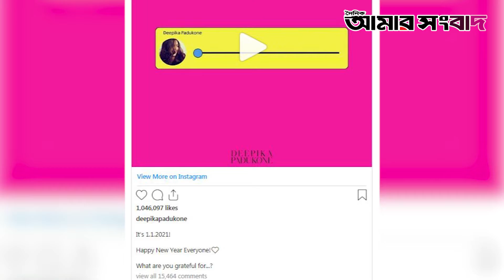অপুর স্বামীর নামের জায়গায় শাকিবের নাম! | Amar Sangbad